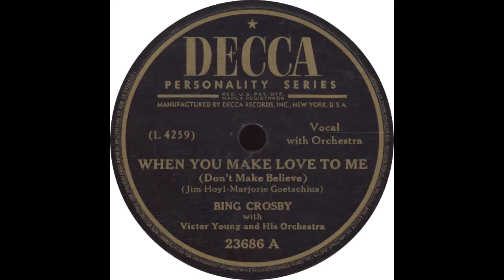Decca 23686 - When You Make Love To Me (Don't Make Believe) - Bing Crosby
Bing Crosby - “When You Make Love To Me (Don't Make Believe)”

Flip side - It Could Happen To You”

1947